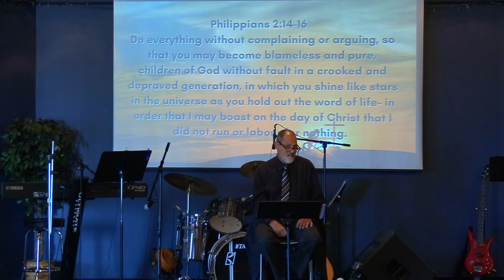July 28th: Guest Speaker - "Living Your Best Life"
July 28th, 2024:  Welcome to Hillside Community Church of 100 Mile.  Today's teaching comes to us from our guest speaker Tim and is titled: "Living Your Best Life".